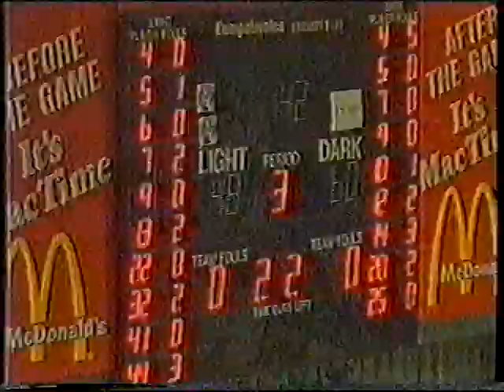2000 Grandfinal Round Up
2000 Buccaneers V Lakeside Grandfinal